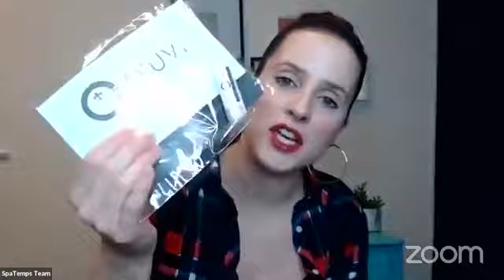THE SAVVY SPA BOSS WEEK #3: SOCIAL MEDIA - STAYING CONSISTENT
***Now Accepting New Social Media Clients***

Welcome to WEEK #3 of The Savvy SpaBoss LIVE

Today is part #2 of the 3-part Social Media Series: Is Social Media the New Storefront?"

In part #2 (today) we are talking about how to stay consistent with your social media strategy.

If you want to find out if social media management is right for you! Comment HELP in the comments below! Or DM me so we can get the conversation started.

Comment to be entered to win the TRUVI Beauty & Co. lip balm! Share this out to your community for a bonus entry and type “shared” in the comments!

Thanks for showing up here and in your business everyone!